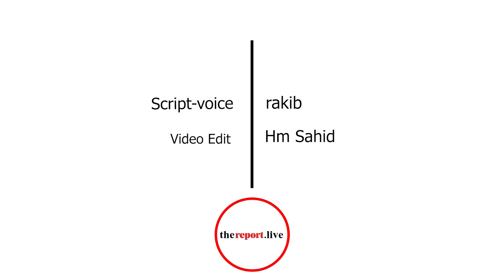মার্টিনেজ বীরত্বে সেমিফাইনালে আর্জেন্টিনা